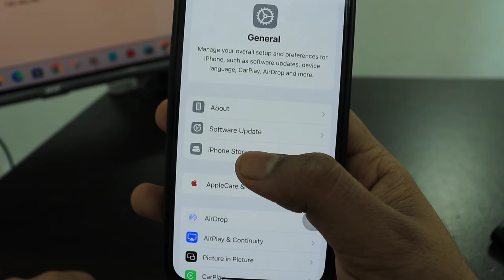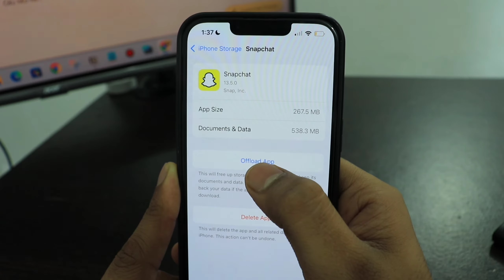IPhone me Snapchat Nahi Chal Raha Hai | Snapchat not working in iPhone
Talk soon,
Abid Akay